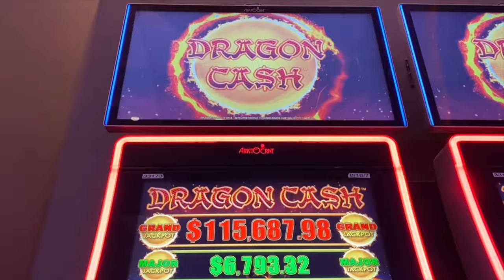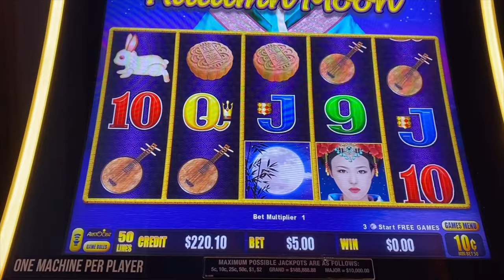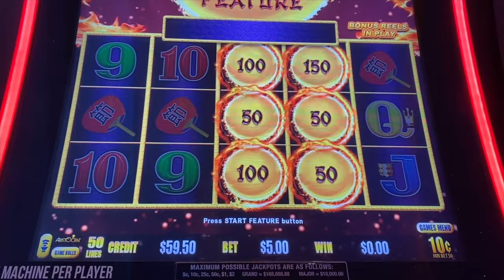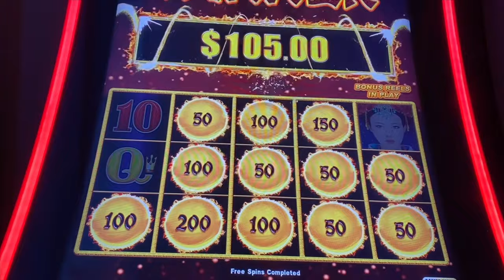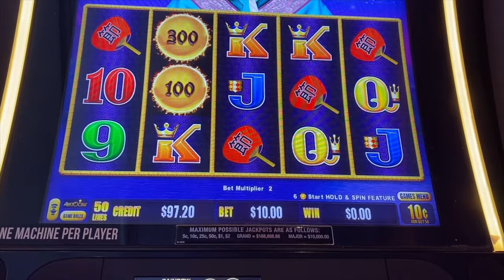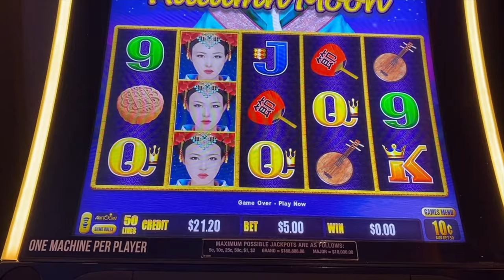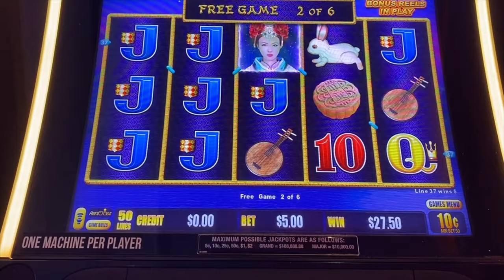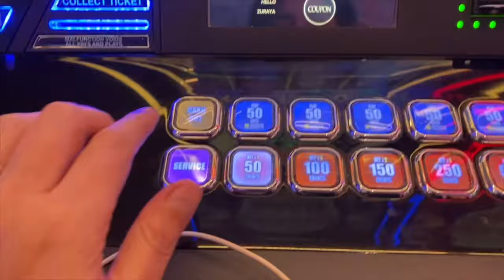The Lucky Chance to Win on Autumn Moon 🎰 Let’s Do It!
Let's get lucky playing Autumn Moon Slot Machine

Balance the highs and lows of gambling with some peaceful vibes. Visit our new ASMR channel and let the stress melt away!